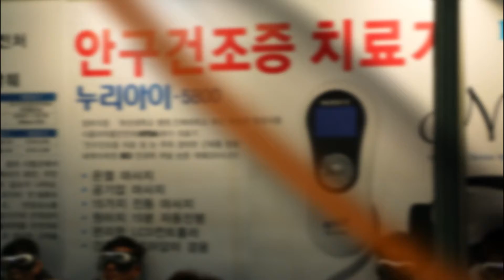[MIK of 선물용품박람회 영상] 안구건조증 치료의료기기, 서동메디칼의 '누리아이-5800'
서동메디칼은 18일(목)부터 20일(토)까지 일산 킨텍스(KINTEX) 전시장에서 열린 '2016 동아 선물용품박람회(Dong-A Gift Show 2016)'에 참가해 의료용 진동기 누리아이-5800을 선보였다.